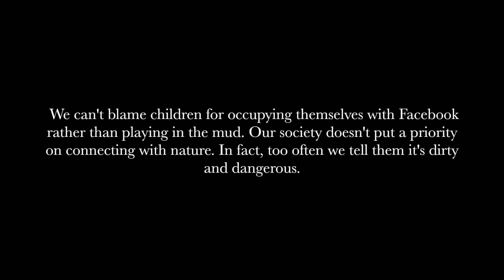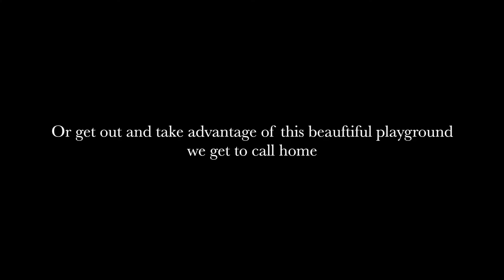OUT DOOR ED GOOD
This video is about OUT DOOR ED